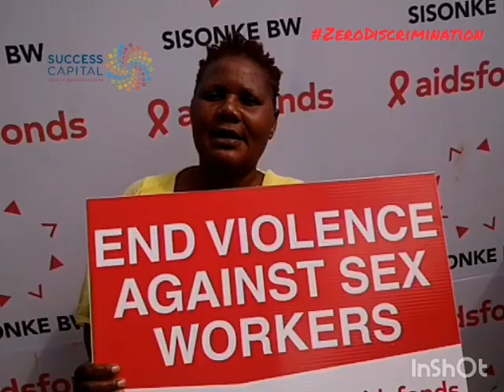ZeroDiscrimination Video 4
ZeroDiscrimination Campaign